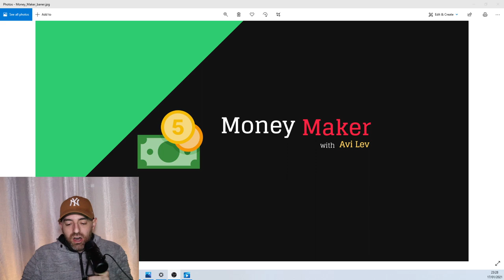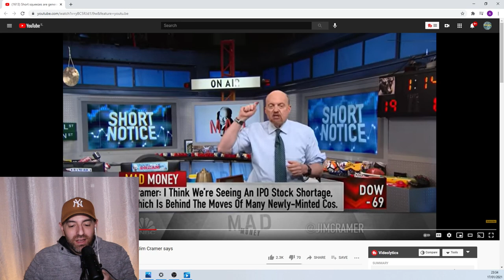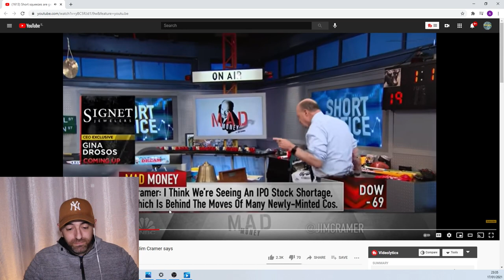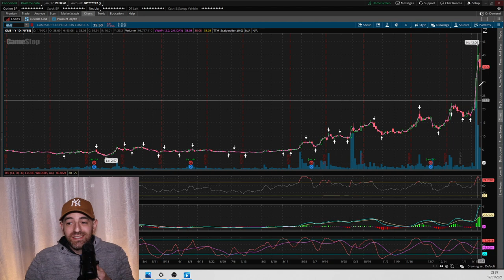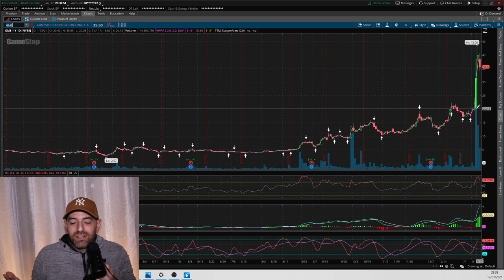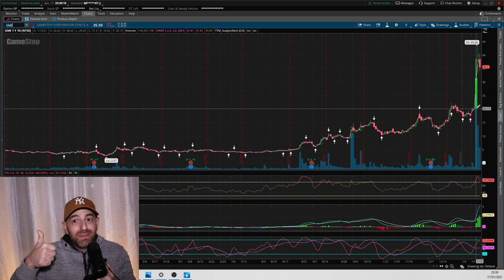This Trading Strategy Will Make You Rich Or Poor! (Money Maker)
In this video, we will talk about a trading strategy that a lot of people have been using lately in a specific stock. We go over what the strategy is and how it is being used.

Tubebuddy is a must-have tool that I use personally to help me with my youtube channel
Amazon products
Books any investor needs to read
Rich Dad Poor Dad
Think and grow rich
The Intelligent Investor
The Millionaire Next Door
My gear
Lenovo IdeaPad 3 14" Laptop
Canon M50
Logitech MX Vertical Wireless Mouse
Disk on key
External hard drive
My wireless earphones
Something Cool (Secret link)

If you want to see other reviews I did on stocks like Tesla, NIO Apple, Zoom, XPEV, LI, FB you can do so